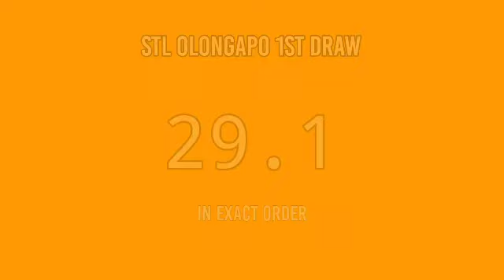2ND DRAW, STL OLONGAPO 4PM RESULT TODAY May 20, 2022 AFTERNOON DRAW RESULT STL PARES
STL Small Town Lottery, Second draw result for STL OLONGAPO STL Pares Game.
STL OLONGAPO 2ND DRAW RESULT TODAY
GAME: STL OLONGAPO 2ND DRAW